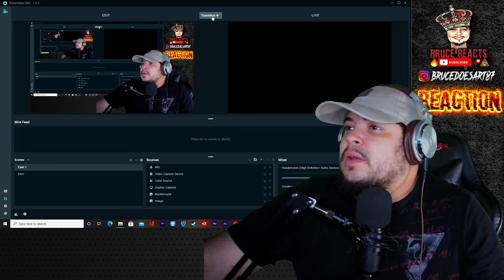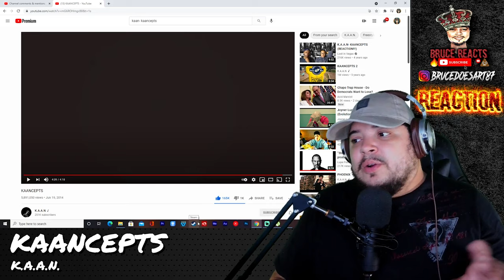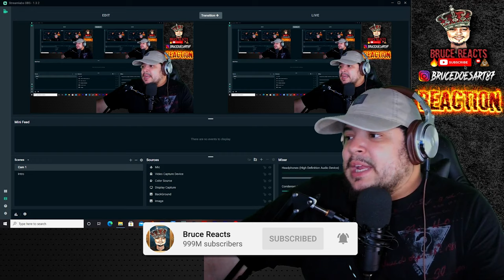K.A.A.N.- KAANCEPTS VIDEO REACTION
We gotta listen to this in slow motion!!! Craziness!